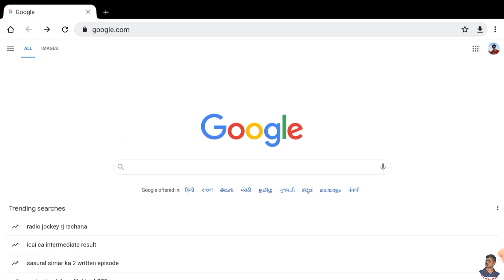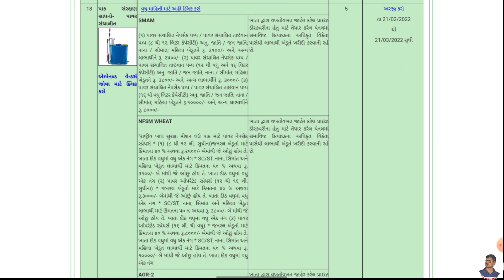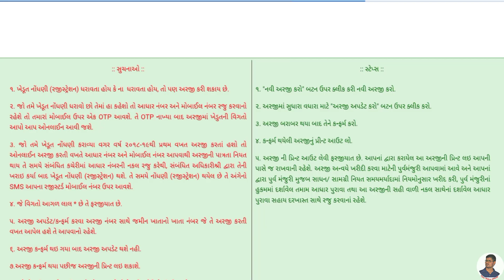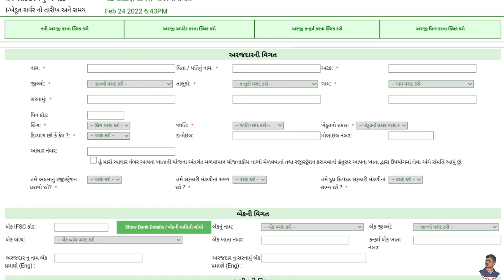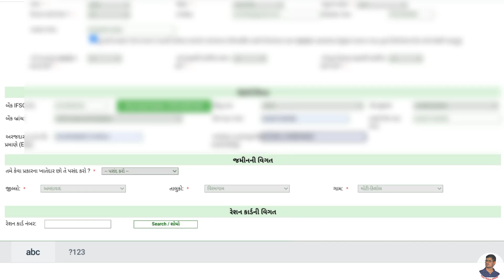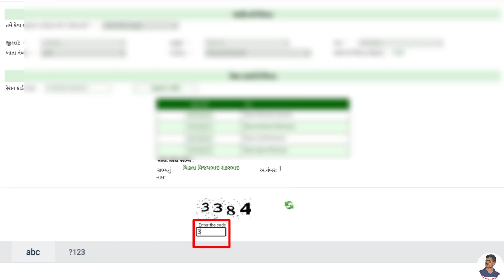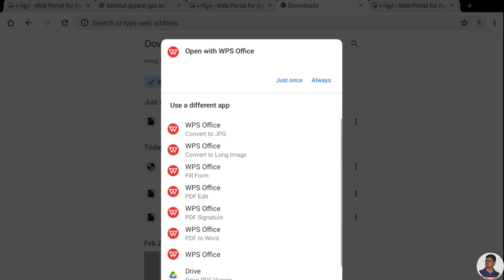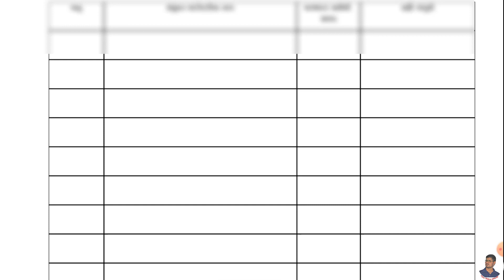બેટરી સંચાલિત દવા છાટવાનો પમ્પ યોજના 2022 | Battery Pump Subsidy Yojana 2022 | I Khedut Battery Pump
કેમ છો, મારુ નામ વિજય ચિહલા છે, અને આ મારી ચેનલ છે. આ ચેનલમાં તમને માહિતીપ્રદ અને ઇન્ફોરમેશન વાળા વિડિઓ મળશે. તેથી ચેનલ ને સબસ્ક્રિબ કરવાનું ભૂલશો નહિ.